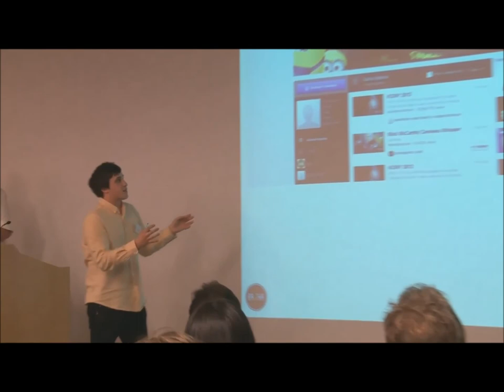EDCOM conference 2012 AdVenture competition winners team Brutha short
Ad Venture Competition 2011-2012 winners